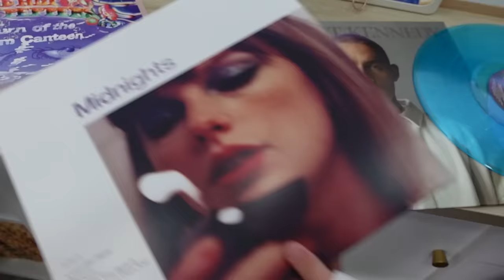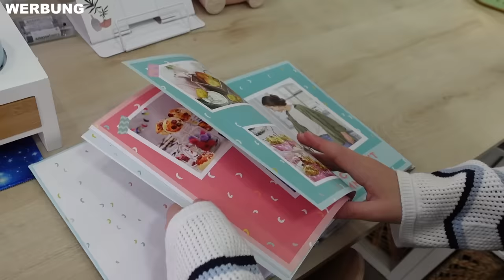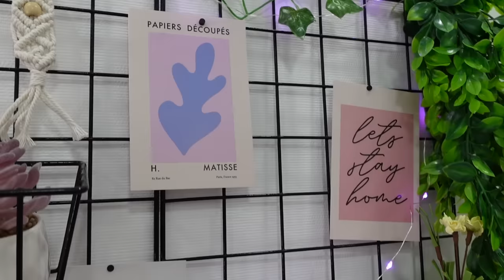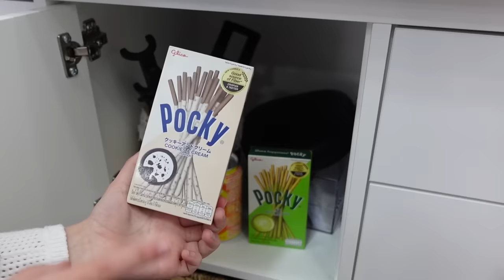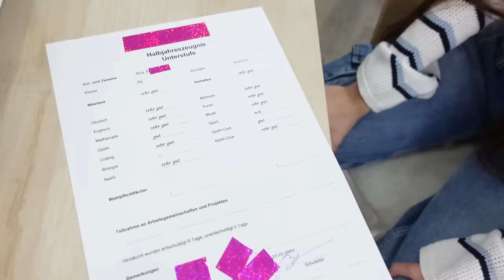Avas zeigt alles!! XXL DESK GLOW UP & TOUR | mein Zeugnis! 💜 Alles Ava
Ihr wolltet unbedingt meinen Schreibtisch sehen! Heute zeige ich euch alles und mache eine riesige Schreibtisch Tour. Außerdem wolltet ihr unbedingt mein Zeugnis sehen. Und nun ist es so weit - zum aller ersten Mal zeige ich euch mein Zeugnis.
Hier findest du meine Bücher * (Werbung)

Hier könnt ihr für mich stimmen für die Nickelodeon Kids Choice Awards
Daaaanke für euren Support!!! 😘

*Links zu allem, was ich euch im Video zeige:
Toast Light
Süßer Tischabfalleimer
Luftbefeucher Katze
Buchständer weiß
Kosmetiktücherbox Katze
Lichterkette rosa
Aesthetic Körbe groß
Aesthetic Körbchen klein
Kleine grüne Vase
3 künstliche Sukkulenten Pflanzen
Pinke Sukkulenten Pflanzen
Pinker fake Bonsai
Mini Magnete schwarz
Ohrstöpsel Halter Katze
Kawaii Trinkflasche Bär
Pilot Frixion Pens
Korrektur Roller Wolke
Hasen Handyständer
College Blöcke
Periodentafel Chemie
Buchständer 5 Stück
Stiftehalter Organizer
Korrekturroller Kawaii
Desk Organizer
Schreibtisch Organizer
Casio Taschenrechner
Tihoo Tragbarer Mini-Desktop-Staubsauger
Elefant Tesa Abroller
Tastatur & Maus Textmarker
Kopfhörer Ständer
Ordner A4
Kawaii radierbare Kugeschreiber
Schreibtischaufsatz für Laptop/Monitor
Bose Kopfhörer Noise Cancelling
Mein Laptop

Ikea Kallax Regal
Ikea Alex Schublade